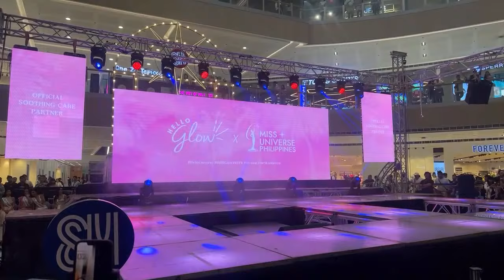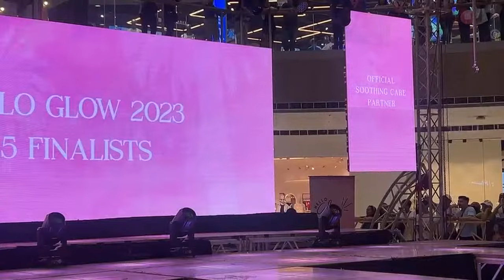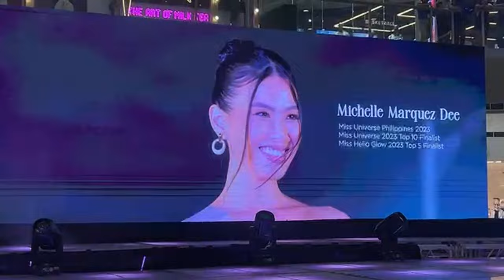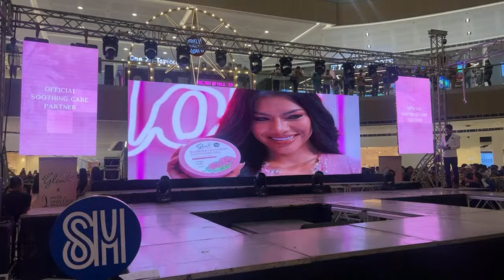Miss Universe PH RUNWAY SHOW | Hello Glow